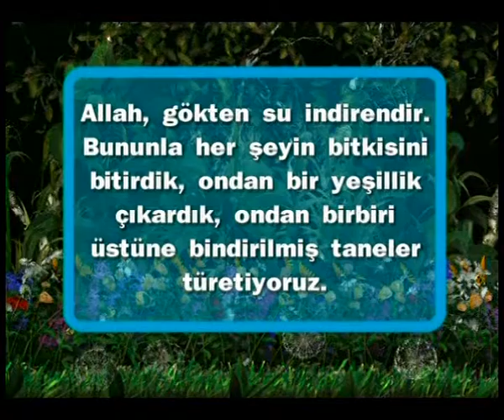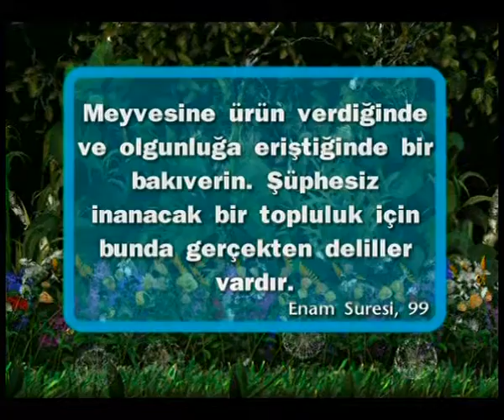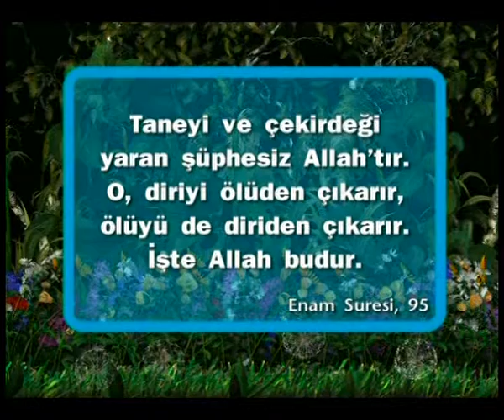BİTKİLERİN DÜNYASI (ÇOCUK FİLMİ-10) - KARINCALARLA ARKADAŞ BİTKİLER